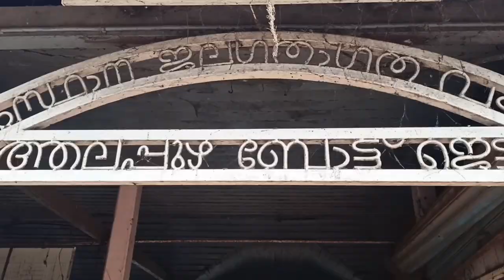Alappuzha -Rs.29/-செலவில் 5 hrs BoatRide. Chennai To Alleppey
Vanakkam Makkale:-
         Happy to see you all once again In this video, we are going to see how I have experienced Traveling from Chennai to Alleppey By Train and  How to take a 5 Hrs Boat Ride in Just 29/- Rupees..

       Alappuzha, famous for its boat races, beaches, marine products and coir industry, is a world renowned backwater tourist destination of India. Kuttanad, Alappuzha backwaters and Alappuzha beach are the must-see tourist attractions in the district.